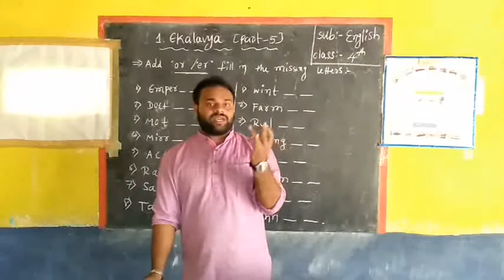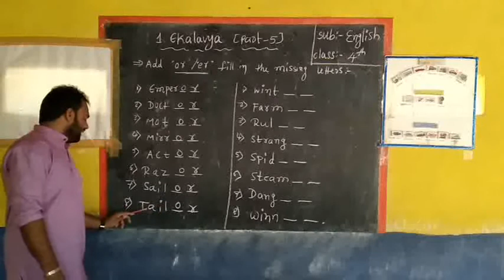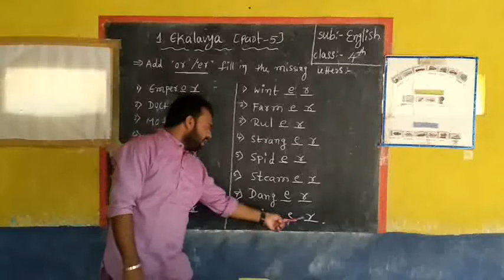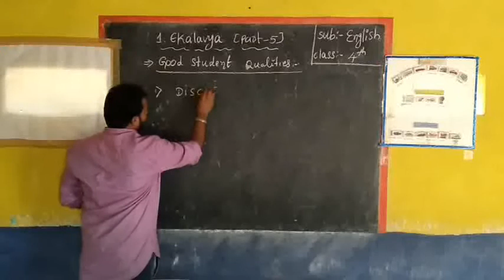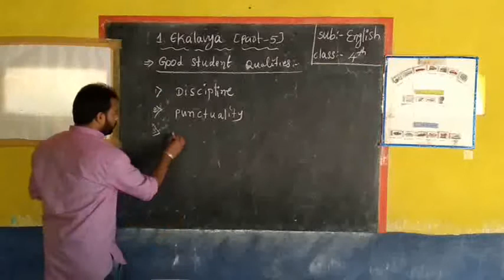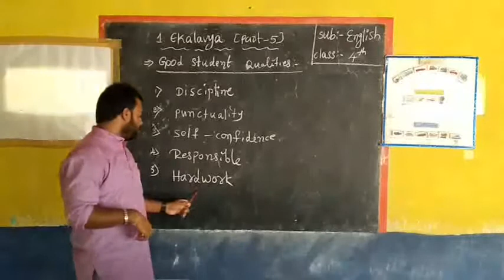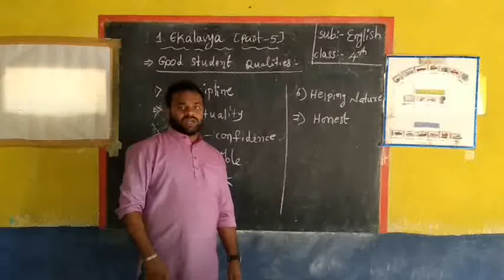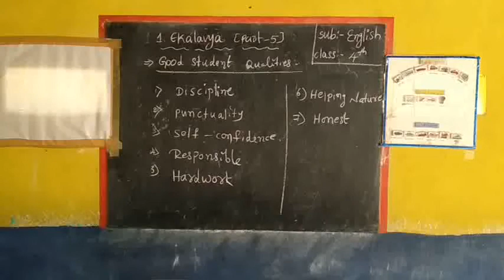4th class T. S. English, Unit-I, "EKALAVYA" Part-5